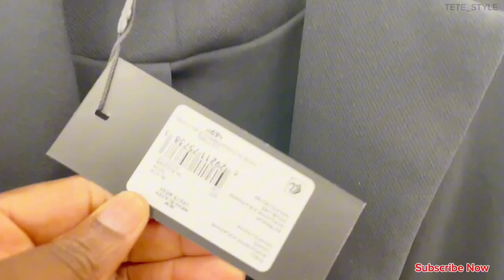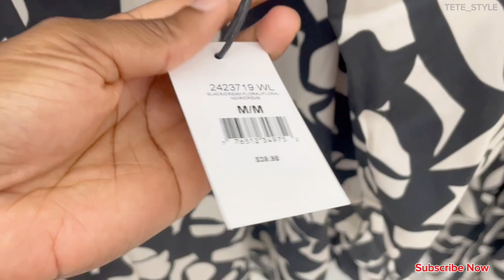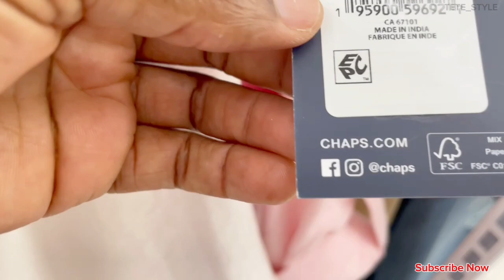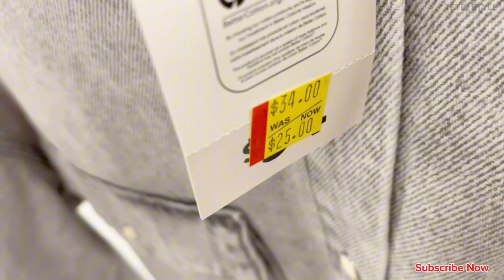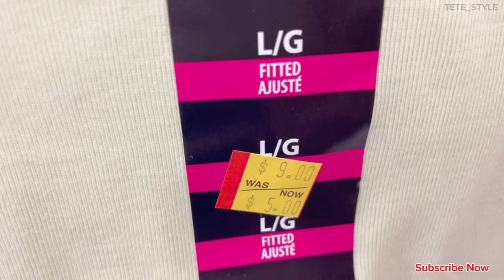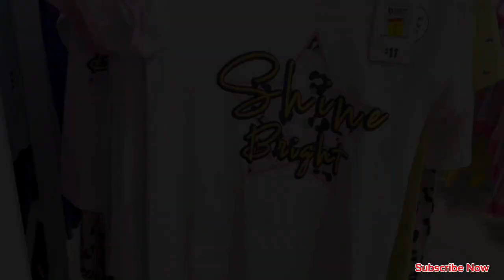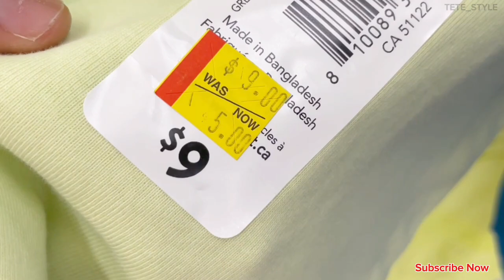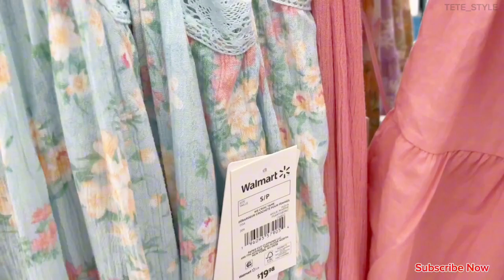👗SHOPPING AT WALMART FOR CLOTHES | NEW ARRIVALS! Come shop With Me At Walmart | Back to school 2025!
Shopping at Walmart Supercenter! NEW ARRIVALS👗.
I hope you enjoy this virtual shopping! I upload twice a week. Thank you so much for your support greatly appreciated it🤍👇🏻